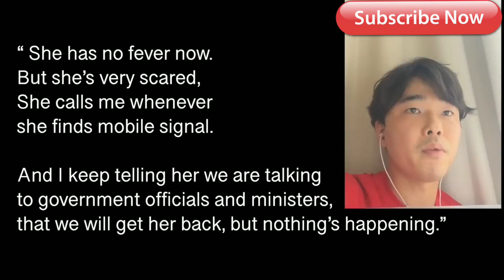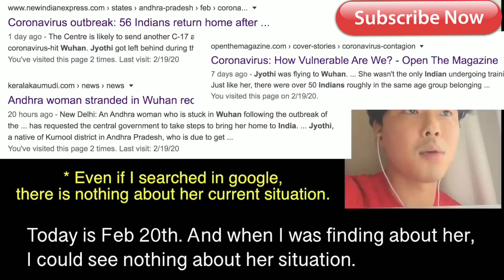Hidden Bitter thruth about corona virus